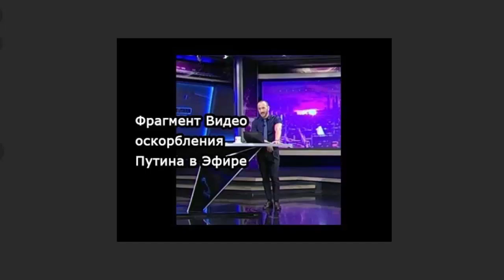Скандал в ГРУЗИИ. Москва просит экстрадировать Габунию в Россию.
По материалам сайта радио Комсомольская Правда.
«Чем можно ответить свинье...» Российские и грузинские политики в шоке от слов телеведущего «Рустави-2»
Журналист телеканала в прямом эфире обматерил президента России и в его лице всех россиян
Ведущий: Елена АФОНИНА